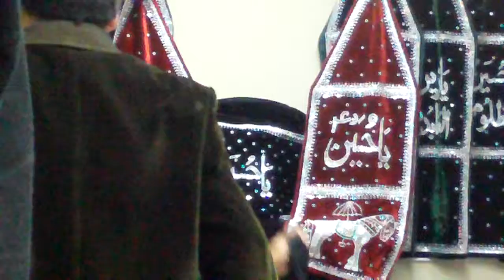Milad (8 Rabi Awal) - Molana Syed Zafarul Hussaini Part 6/6